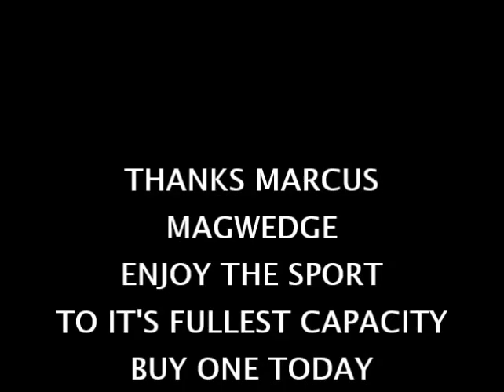SKS G9 Magwedge magazine adapter first try and shooting rapid fire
**THESE ARE THE FIRST SHOTS  AND FIRST TIME DOING THIS - First shots since completion the night before-- AND me  with little gunsmithing knowledge**

BE NICE...

I am one of the first to purchase and install this MAGWEDGE G9 magazine adapter for the Russian SKS battle/combat rifle here in Canada.
Using the XCR Lar 15 mags giving me back the opportunity to fire 10 rounds instead of only 5. AND use the same mags in my Windham AR15 in 7.62x39
Thanks to Marcus (inventor)in Texas and Mr. Dave Drummond at Magwedge Canada for supplying these so fast. Magwedge.com